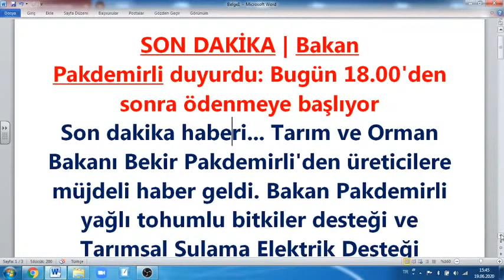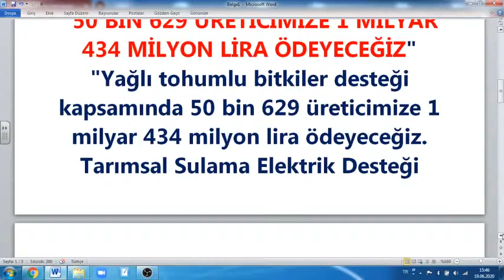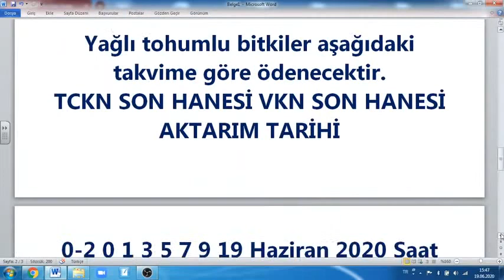ÖDENMEYE BAŞLADI MÜJDE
Son dakika haberi... Tarım ve Orman Bakanı Bekir Pakdemirli'den üreticilere müjdeli haber geldi. toplamda 1 milyar 469 milyon 303 bin TL ödeme yapılacağını duyurdu.
Bakan Pakdemirli açıklamasında detayları da paylaştı.
"50 BİN 629 ÜRETİCİMİZE 1 MİLYAR 434 MİLYON LİRA ÖDEYECEĞİZ"
"Yağlı tohumlu bitkiler desteği kapsamında 50 bin 629 üreticimize 1 milyar 434 milyon lira ödeyeceğiz. Tarımsal Sulama Elektrik Desteği kapsamında ise 35 milyon 303 bin lirayı üreticilerimizin hesaplarına yatıracağız" diyen Bakan Pakdemirli, toplamda ödenecek 1 milyar 469 milyon 303 bin liranın, TC kimlik numarasının son hanesine göre üreticilerimizin hesabına aktarılacağını da belirtti.
Bakan Pakdemirli, 2020 yılı başından bu yana ödenen destek miktarını da açıkladı; "Böylece 1 Ocak 2020 tarihinden itibaren ödenen toplam destekleme tutarı 15,2 Milyar TL'ye ulaşarak; 22 Milyar TL Tarımsal Destekleme Bütçesinin %69,5'lik kısmı ödenmiş olacak" dedi.
Yağlı tohumlu bitkiler aşağıdaki takvime göre ödenecektir.
TCKN SON HANESİ VKN SON HANESİ AKTARIM TARİHİ
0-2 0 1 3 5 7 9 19 Haziran 2020 Saat 18:00'dan sonra
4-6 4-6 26 Haziran 2020 Saat 18:00'dan sonra
8 8 03 Temmuz 2020 Saat 18:00'dan sonra